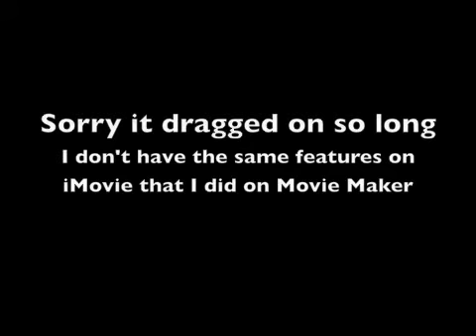ABC Show- Depressing Luau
This is the ABC Show!!  This is called the depressing Luau version, because it was supposed to be a sunny luau, but Hurricane Gustav ruined the day.  However, that doesn't stop A&B from having fun!!  Hope you enjoy this wonderful episode of the ABC Show.
Sorry for C's absence, but she decided not to join Student Choir this year.  It isn't our fault, complain to her!
A PUNKTASTIC! Production
Song: ABC
By: Jackson 5